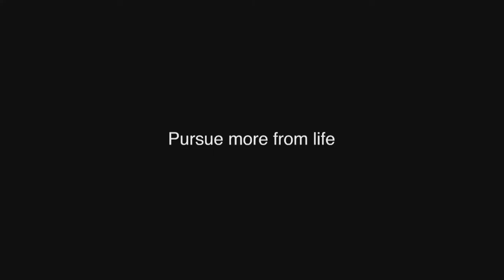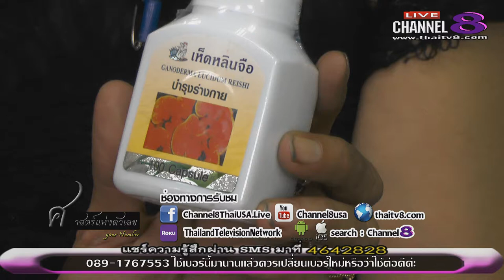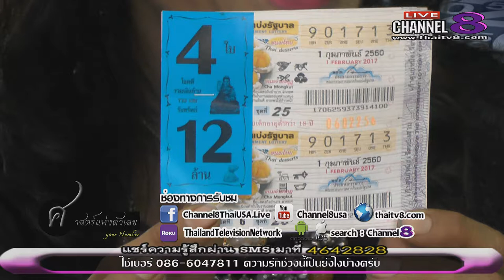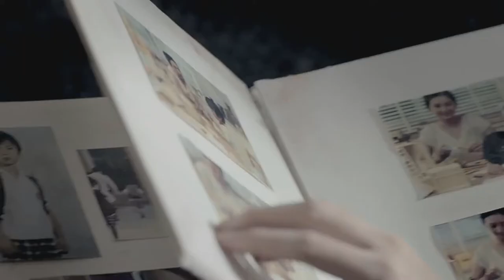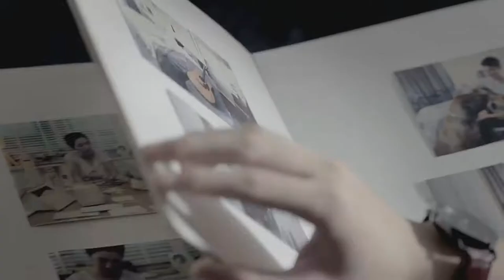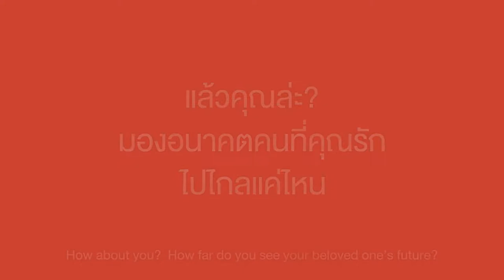ช่อง 8 ทีวีพูดได้ รายการ your number 31-01-60